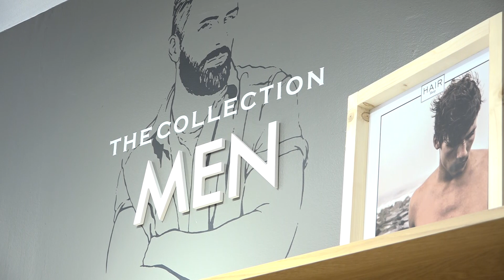EncuentroEmpresas visita Hair Shop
EncuentroEmpresas visita Hair Shop, en la Plaza de las Pasaderas 7. Un nuevo establecimiento especializado en el cuidado del cabello y la estética, con todo tipo de productos para su cuidado. Además, cuenta con peluquería unisex y una línea de productos masculinos.